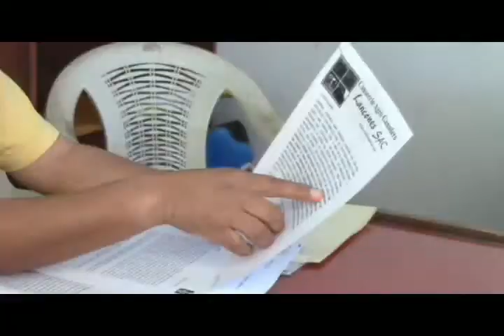SINDICATO REGIONAL DE CONSTRUCCION CIVIL DENUNCIARA INTERNACIONALMENTE PERSECUCION POLITICA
SINDICATO REGIONAL DE CONSTRUCCIÓN CIVIL ACUDIRÁ A OIT PARA DENUNCIAR PERSECUCIÓN POLICÍAL Y POLÍTICA